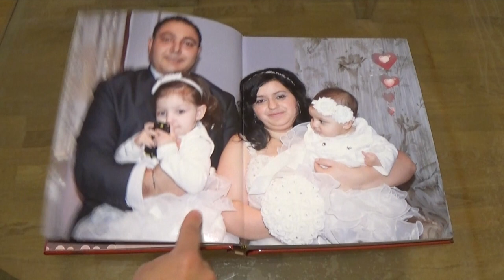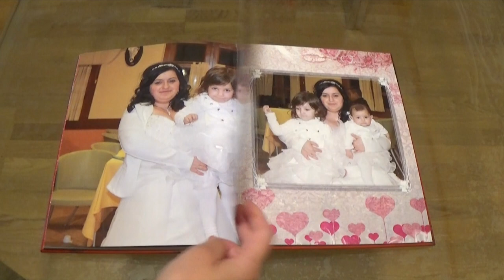Foto Album - Silvia y Petar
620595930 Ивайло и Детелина